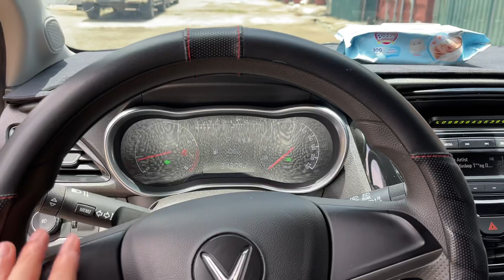Chỉ Nhô 300 thì quá hợp lý Vinfats Fadil 2019 rất mới 0968831280